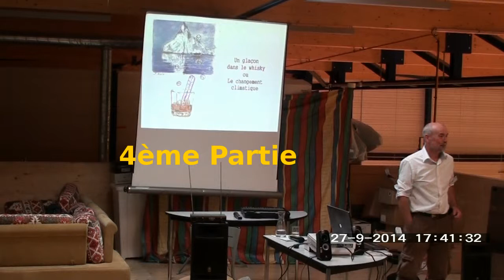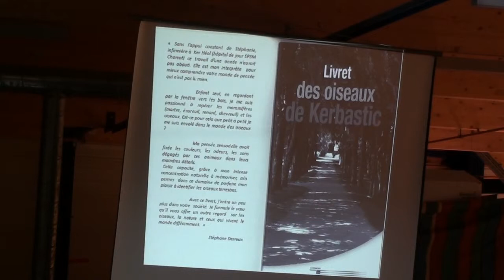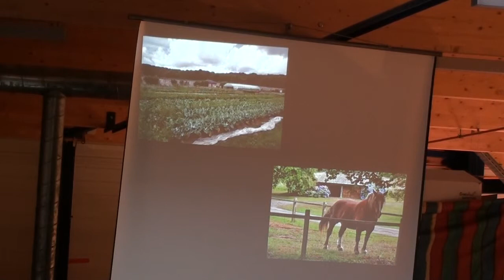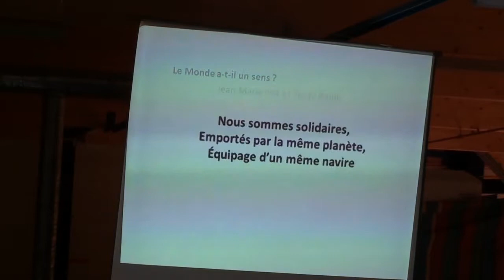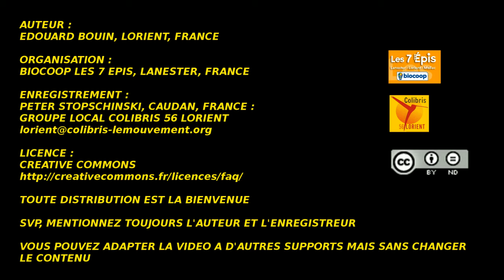Edouard Bouin : Le changement climatique ou un glaçon dans le whisky : 4ème partie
Conférence de Edouard Bouin :
"Un glaçon dans le whisky ou le changement climatique" 4ème partie.

Edouard Bouin est consultant en développement durable à Lorient. Il intervient notamment sur la transformation de la Domaine de Kerbastic à Guidel en agroécologie sous la demande de la princesse Constance de Polignac, amie de Pierre Rabhi.

Les grands titres :
1) La preuve
2) les conséquences possibles
3) que faire ?
4) la domaine de Kerbastic, Guidel

Cette conférence a eu lieu le 27 septembre 2014 à la Biocoop les 7 Epis à Lanester, Morbihan, Bretagne.

Une conférence à la fois ludique, bien expliquée et facile à comprendre et donnant envie de s'impliquer dans une transition.
Intéressant pour tout publique à partir de 12 ou 14ans.